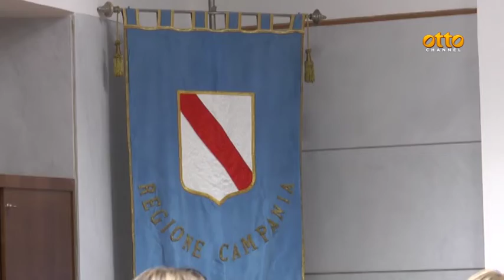Autonomia, anche Manfredi "frena" le Regioni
Il sindaco dice "no" ad un nuovo centralismo